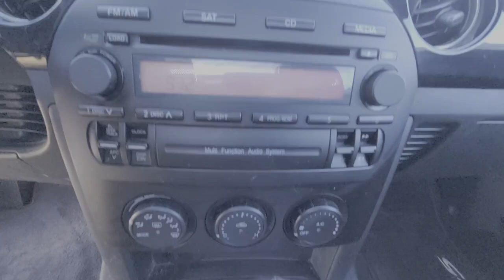2008 Mazda MX-5_Miata Knoxville, Farragut, Oak Ridge, Maryville, Gatlinburg, TN 80153670A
Blue Used 2008 Mazda MX-5_Miata available in Knoxville, Tennessee at Jim Cogdill CDJR. Servicing the Farragut, Oak Ridge, Maryville, Gatlinburg, TN area.
2008 Mazda MX-5_Miata 2dr Conv PRHT Auto Touring - Stock#: 80153670A - VIN#: JM1NC26F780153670

MX-5 Miata Touring trim. Convertible Hardtop Multi-CD Changer Aluminum Wheels Edmunds.coms review says Miata is still unequaled when it comes to overall driving enjoyment and refinement.. KEY FEATURES INCLUDE: Multi-CD Changer Convertible Hardtop Aluminum Wheels. EXPERTS ARE SAYING: Edmunds.com explains Miata is still unequaled when it comes to overall driving enjoyment and refinement.. Price does not include licensing costs registration fees taxes and dealer doc fee of $699 which are to be paid by the consumer.